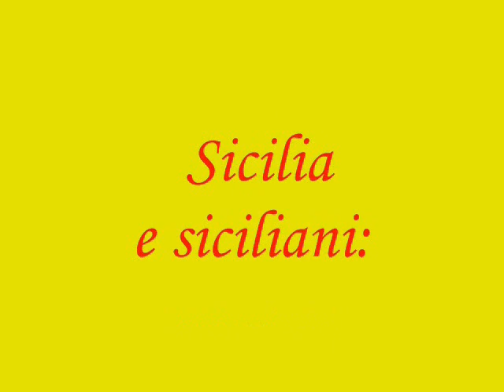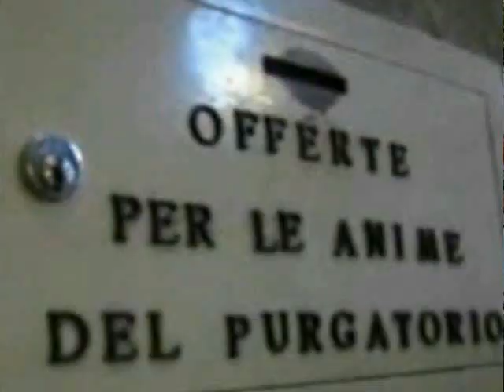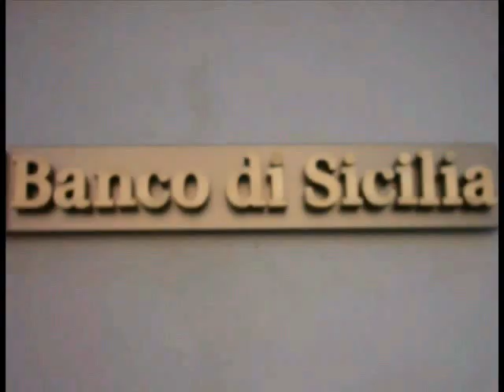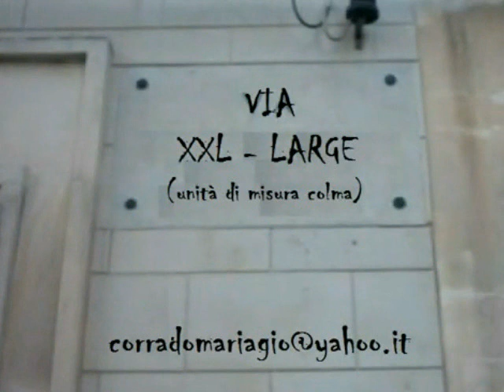150esimo Unità d'Italia Garibaldi Sicilia e siciliani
Dallo sbarco di Garibaldi ad oggi, cos'è cambiato in Sicilia negli ultimi centocinquant'anni? Si è forse avverata la strategia che i potenti mettono in atto nell'opera "Il Gattopardo"?